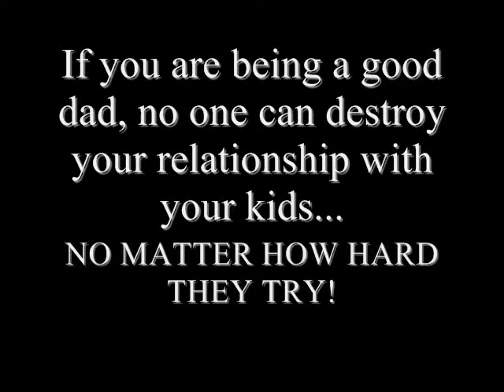HATEFUL Former In-laws! by YG Nyghtstorm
My son Tereh is angry and hurt because some of his mother's relatives STILL constantly put me down and try to discredit me in front of him and his siblings. TO ALL FATHERS - As long as you are being a good dad, NO ONE can destroy the relationship with you and your children. No matter how hard they try! Their hate and unforgivness drives the kids away from THEM...NOT YOU! Learn how to be a better dad @ NYGHTSTORM.COM